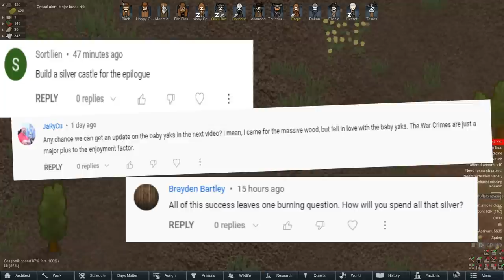RimWorld Logging Empire Episode 5 Reckoning